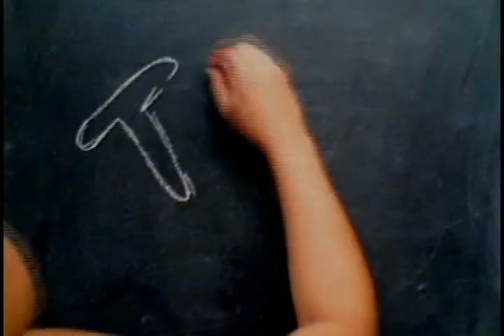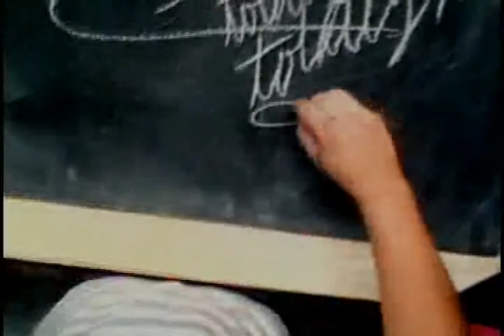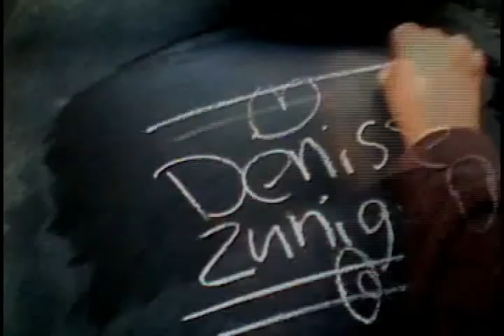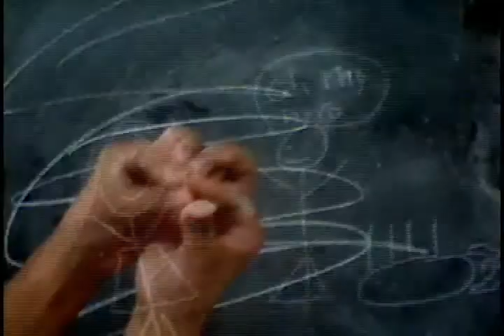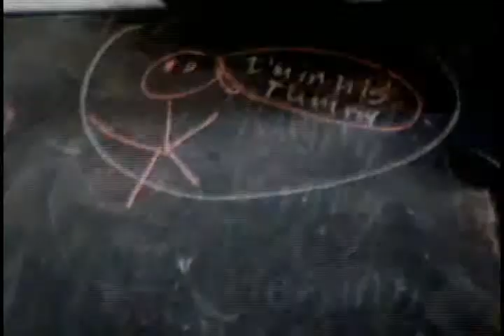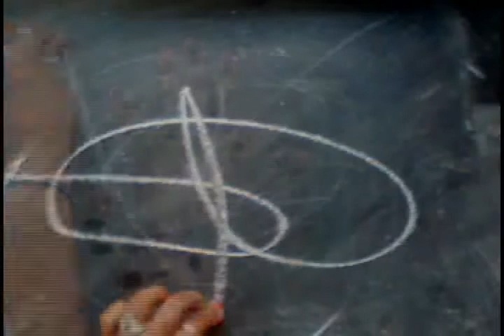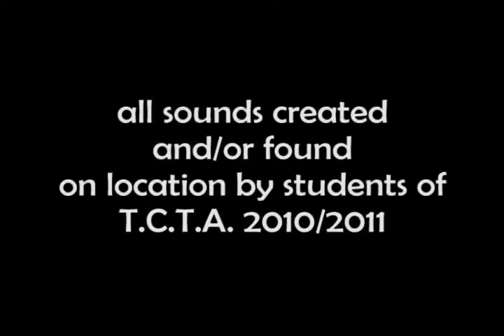T.C.T.A. - Rosewood & Alamo Rec Center.mov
stop motion animation created during Totally Cool, Totally Art on February 15, 2011 at the Rosewood Recreation Center in Austin, TX.